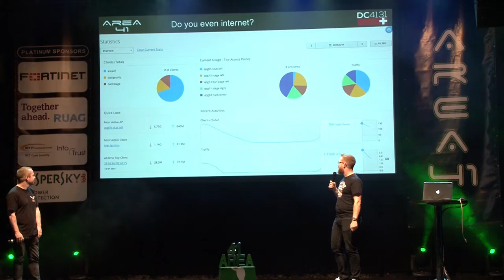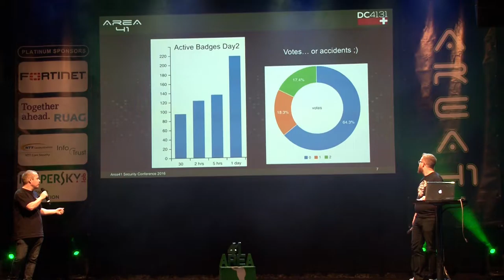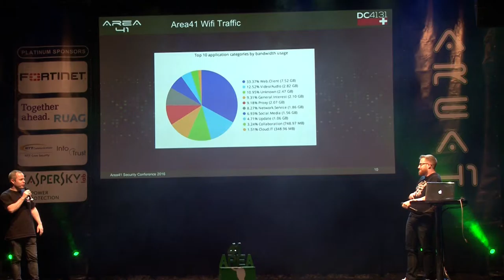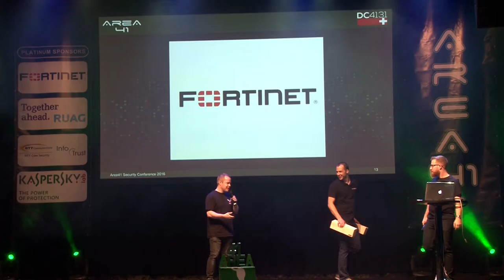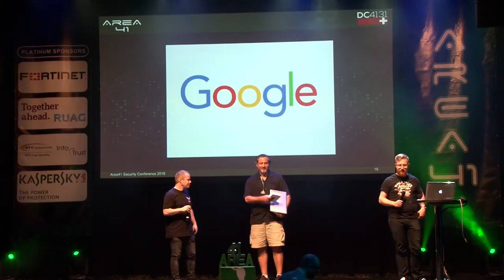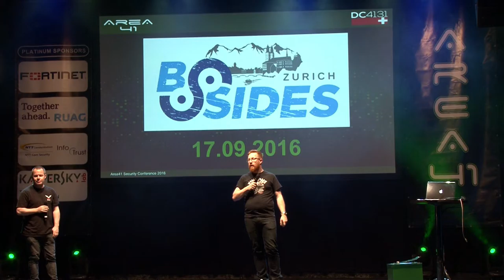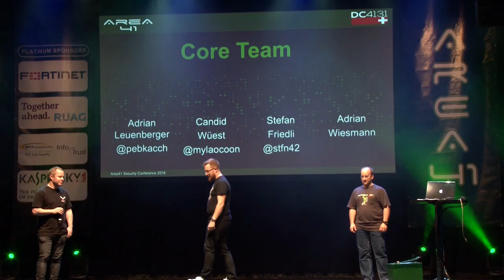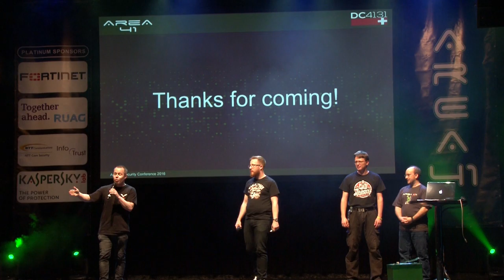Area41 2016: Closing Ceremony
Area41 Security Conference 2016: Closing Ceremony